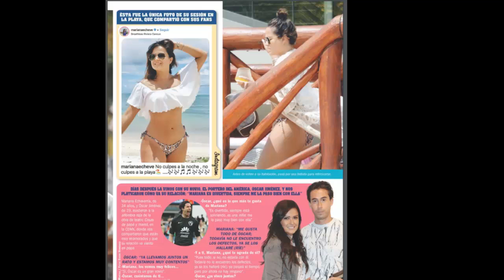Mariana Echeverria Instagram Mejores Outfits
Mariana Echeverria Instagram Mejores Outfits 2018 Diciembre